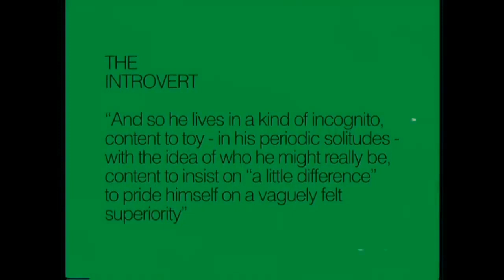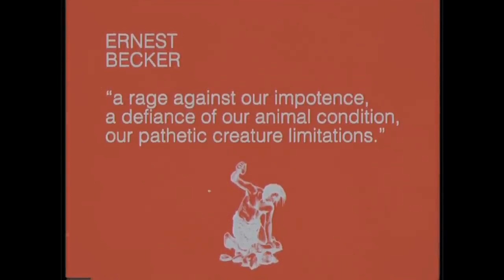Sisyphus 55: Kierkegaard - 3 characters (when faced with the dread of existence)